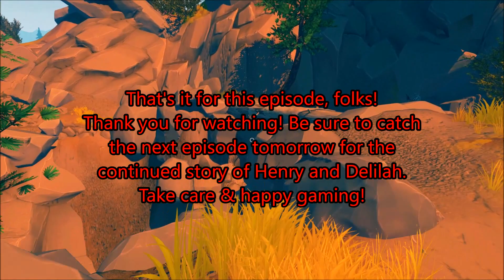Surveying the communication lines - Firewatch | Let's Play | E4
Join me for a playthrough of Firewatch - a mystery game in which you play the role of Henry. Henry takes a job as a firewatch in the Wyoming wilderness and ends up spending the summer solving a mystery rather than fighting fires.

For more information or to buy the game check out the steam store: